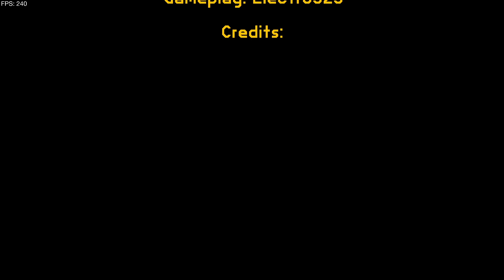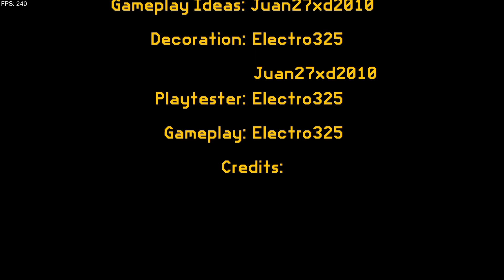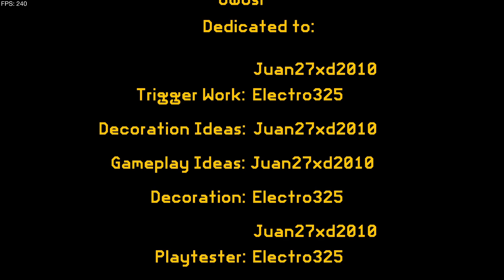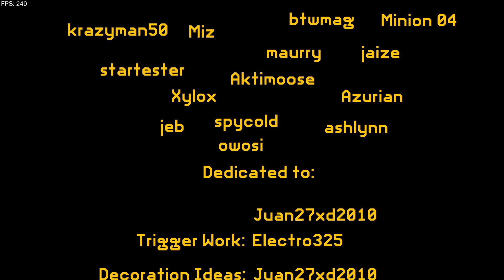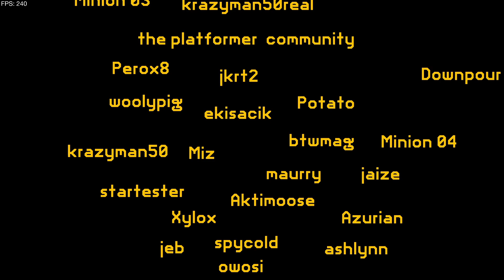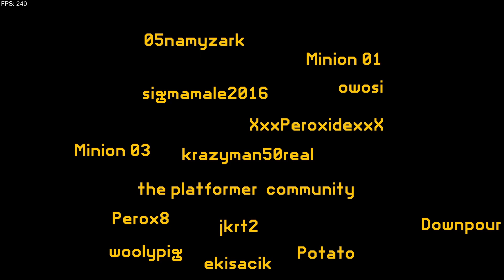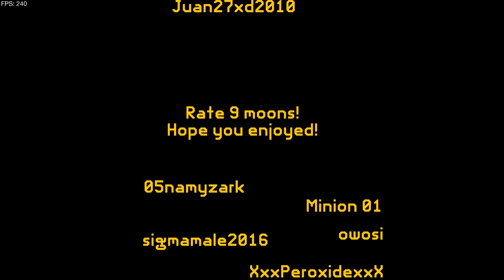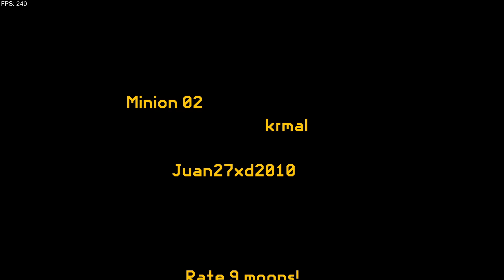How To Dash Orbs by Electro325 (Unrated Insane Demon) 100%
The credits were absolutely worth it, funny ass coin